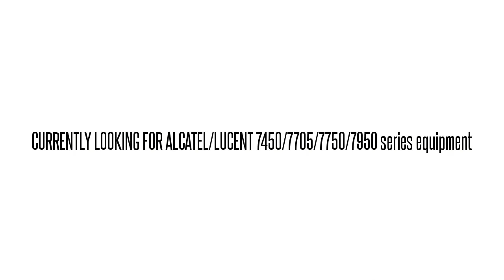3EM02106BC01 SN56ADCAAA 1603 SM 1603SM OC48 INTFC MOD